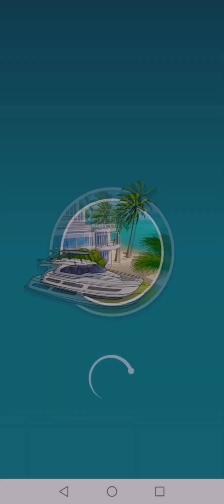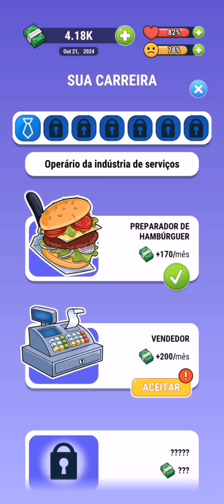Rich inc. Magnata como ficar Rico, gameplay - Viviane Fernandes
Fala pessoal! Tudo bem com vocês? Aqui é Viviane Fernandes trazendo mais uma dica de games do Playstore, esse aqui é o Rich inc. O Magnata, um simulador de jogo de vida de magnata e milionário e bilionário negócios

Já sonhou em se tornar um grande ricaço e viver como um milionário? Jogue este jogo de simulação de vida, começando do zero até chegar à riqueza e crie sua própria história de sucesso. Faça as escolhas certas, saia da pobreza e alcance a riqueza!

COMECE DO FUNDO DO POÇO
Ajude um cara um desempregado neste simulador de vida e faça ele se tornar um grande ricaço! O caminho até a riqueza pode ser duro, mas muito atraente, pois você vai poder escolher onde estudar e trabalhar. Ou será que vai se envolver na bolsa de valores ou em um cassino?

EDUCAÇÃO PARA UMA VIDA MELHOR
Termine a faculdade e vença qualquer disputa. Comece sua carreira como pedinte e aumente seu nível de conhecimento. Escolha diferente cursos, como vendas e direito. Faça amizade com seu chefe e conquiste uma promoção mais rápido. Um jogo de simulador de dinheiro lhe aguarda!

TORNE-SE UM CAPITALISTA DE SUCESSO
Neste jogo, descubra como é viver como um ricaço. DEcida que tipo de trabalho quer ter, de gerente a conselheiro econômico ou financiador de startups. Faça as escolhas certas para seu herói. Quer ganhar uma bolada e se tornar bilionário? Cuidado para não acabar voltando para as ruas.

COMPRE UMA CASA
Saia das ruas e vá morar em um dormitório com mais 5 pessoas - divertido, mas cheio demais. Então mude-se para um pequeno apartamento. No futuro, você poderá comprar uma mansão ou até mesmo uma ilha privada! Viva a vida de um simulador de luxo!

CRIE RELACIONAMENTOS
Entre em um relacioamento com a esposinha mais fofa de todas. Você vai casar com ela ou procurar algo melhor? Morem juntos, fortaleçam o relacionamento e se casem! Tenham filhos e criem as crianças.

GERENCIA SUA SAÚDE E FELICIDADE
Recupere uma percentagem de sua escala de vida e felicidade a um nível fixo. Concretize os desejos do seu personagens, de forma que o indicador de felicidade fique estável.